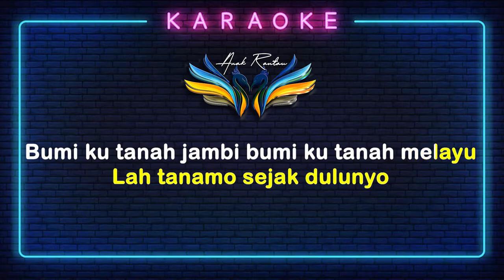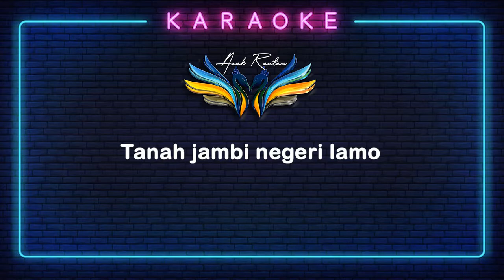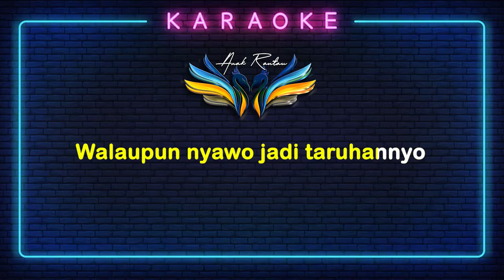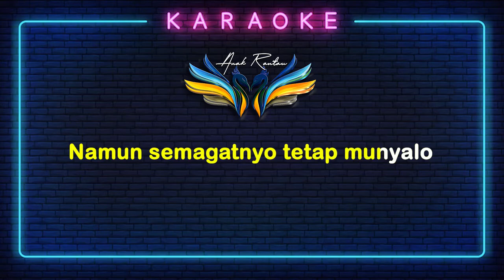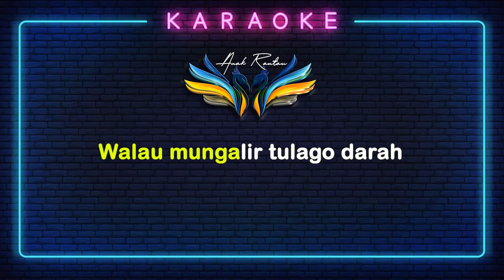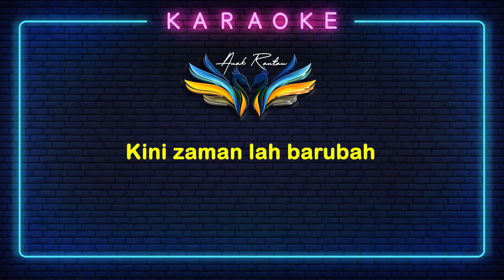SULTAN THAHA - KAROUKE